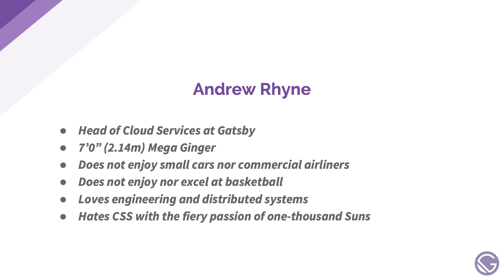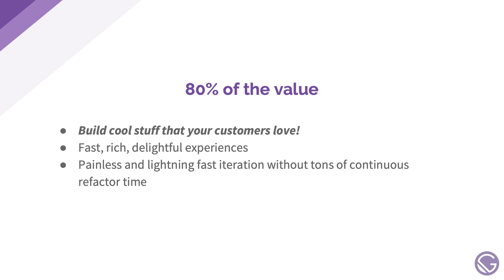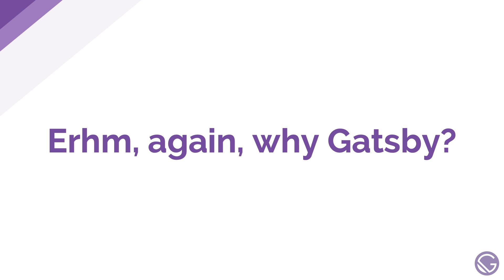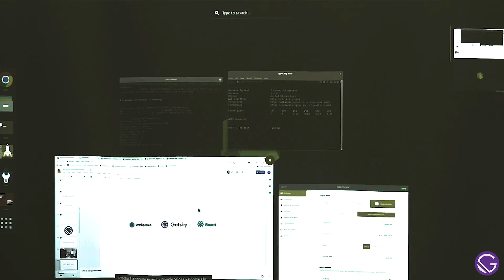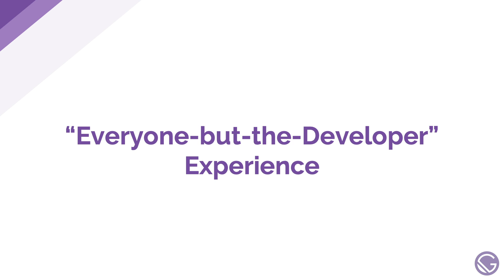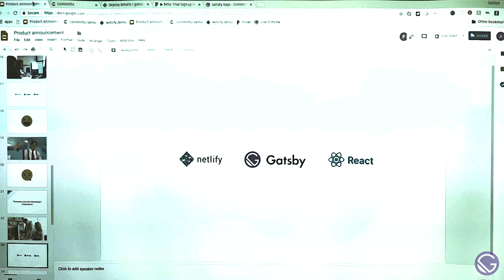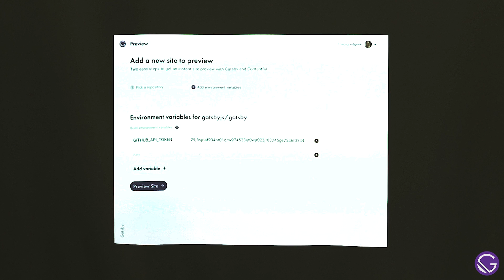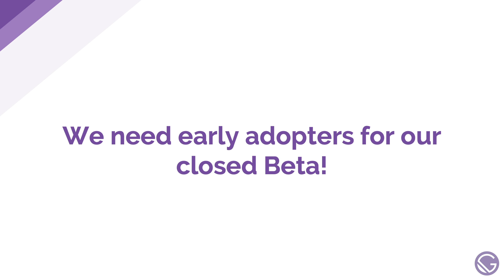Gatsby Product Announcement: The Future is in the Cloud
Learn from Andrew Rhyne, Gatsby Head of Cloud Services, about a new product announcement, Gatsby Preview (a hosted preview service for teams).